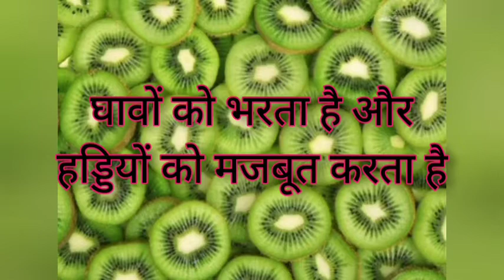प्रेगनेंसी में कीवी क्यों जरुरी हो गया है Why Kiwi has become important in pregnancy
गर्भावस्था में क्यों जरूरी है कीवी खाना। Benefits of Kiwi Fruit during Pregnancy in Hindi |

प्रेगनेंसी में कीवी, कीवी, प्रेगनेंसी, कीवी खाने के फायदे गर्भवती महिला के लिए, Kiwi has become important in pregnancy, कीवी क्यों जरुरी

Tandurust india